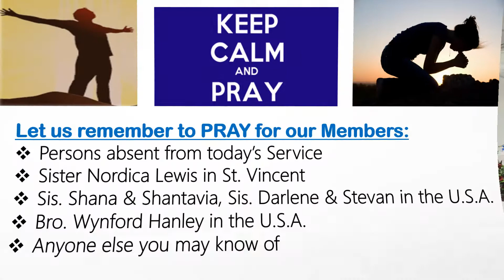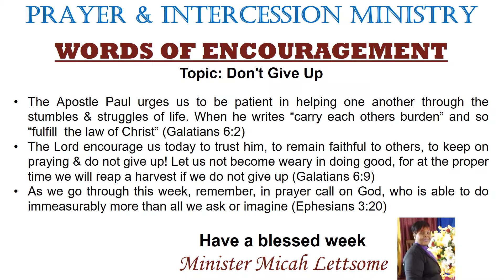Church Announcements - Sunday 25 June 2017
2nd Chance News 170625